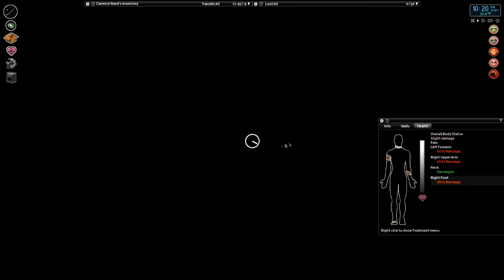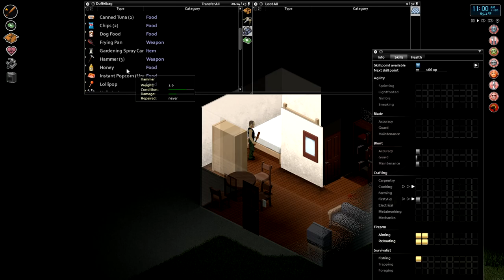The Quest For Cigarettes! Project Zomboid Old Vet #2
Today we're digging into Project Zomboid! Project Zomboid is the ultimate in zombie survival. Alone or in MP: you loot, build, craft, fight, farm and fish in a struggle to survive. A hardcore RPG skillset, a vast map, a massively customisable sandbox and a cute tutorial raccoon await the unwary. So how will you die?